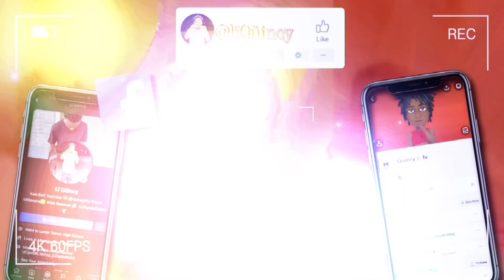How Many Bodies Do a Girl Have To Be Considered a Thot (Public Interview) *High School Edition*